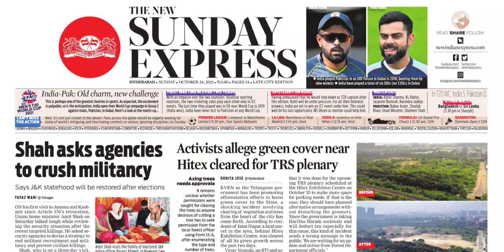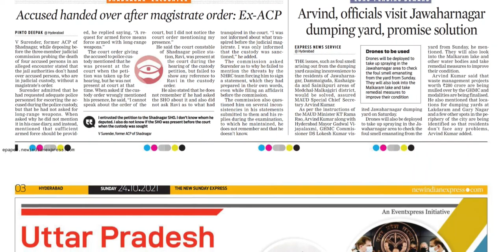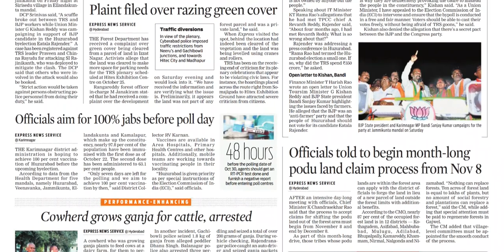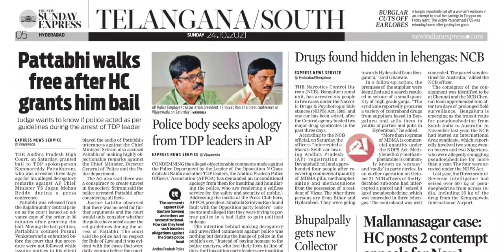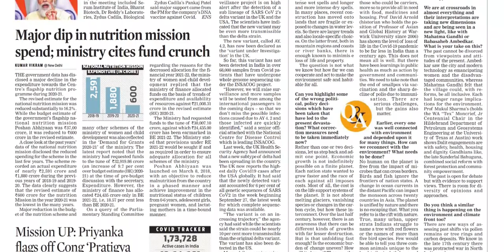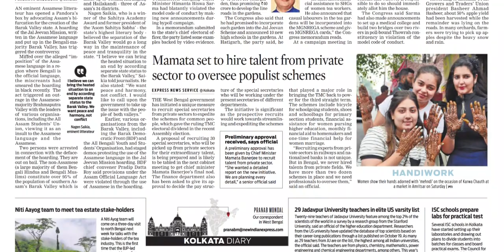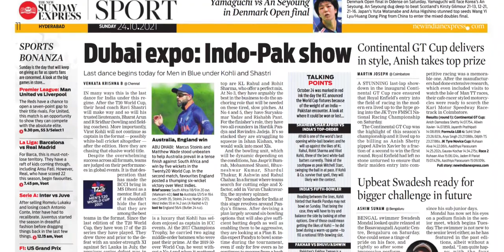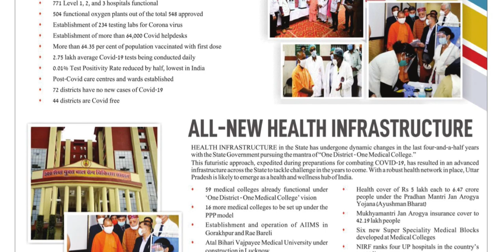THE NEW INDIAN EXPRESS TS 24 OCTOBER 2021 SUNDAY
FOR TELUGU PAPERS:
NTNB NEWSPAPERS